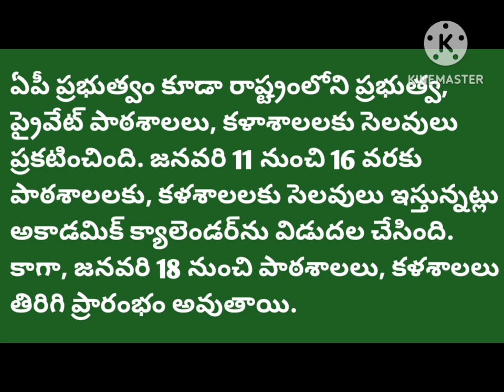AP&TS Schools &Colleges కి ఎన్ని రోజులు సెలవులు ఇస్తున్నట్లు official గా చెప్పేరు?తిరిగి ఎపుడు start